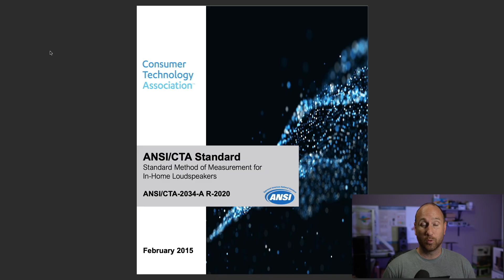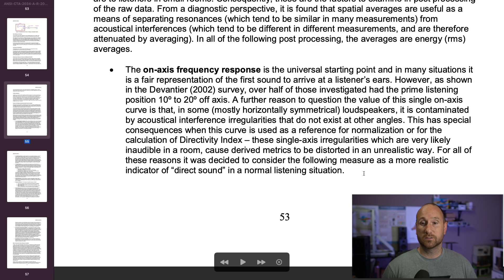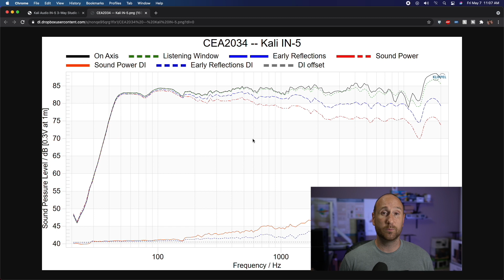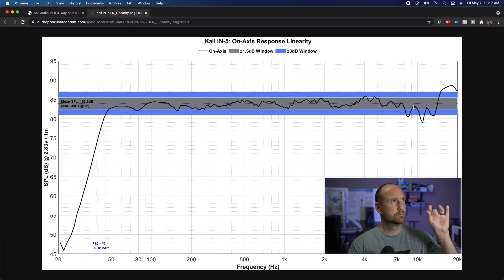What Is Frequency Response? || Understanding the Measurements Part 1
In this video - the first of many to come - I provide a brief summary of what frequency response in loudspeakers means.

Feel free to give me a thumbs up or thumbs down.  Not everyone will like this but I hope it's useful for a lot of you.